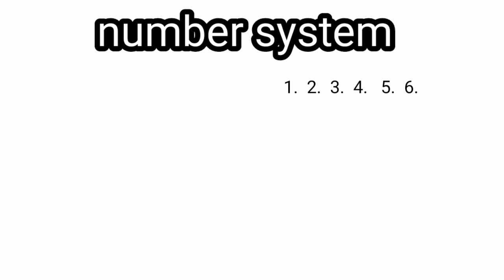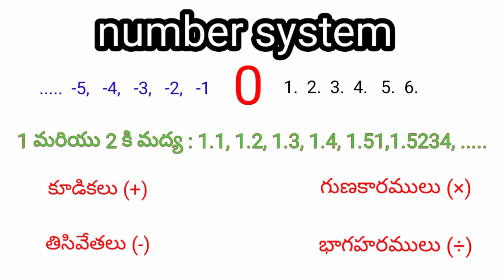competitive special number system first class